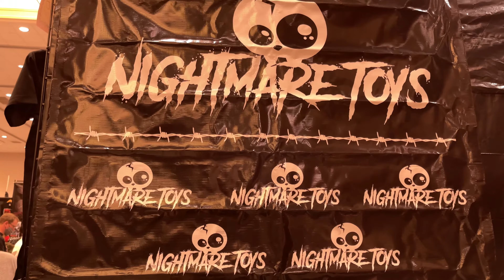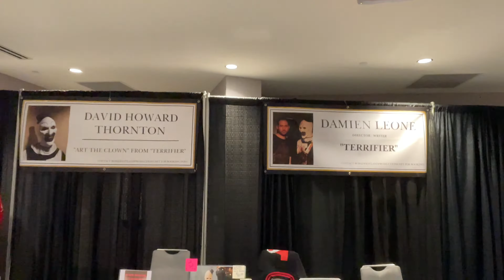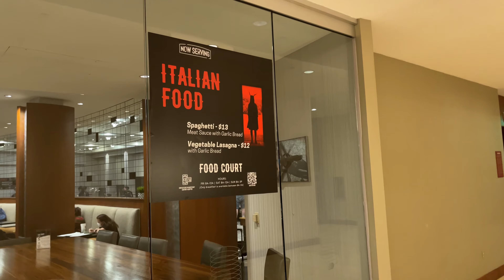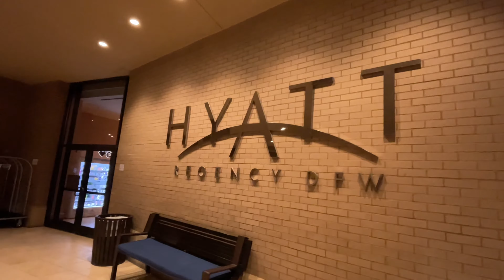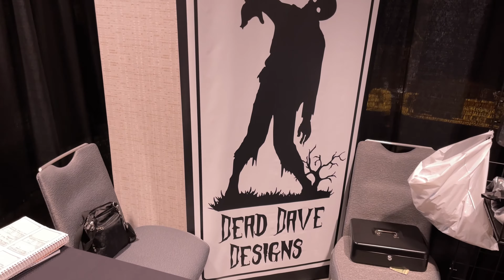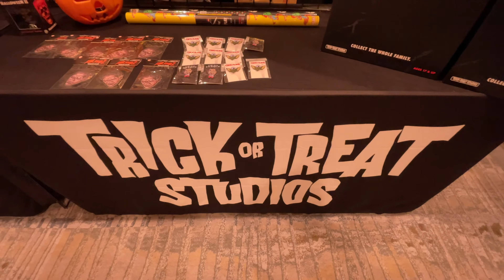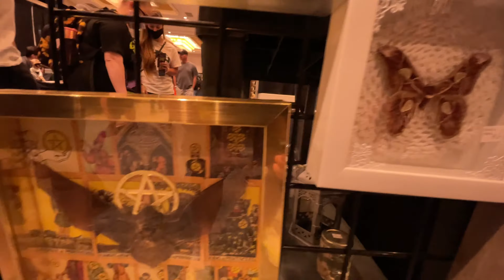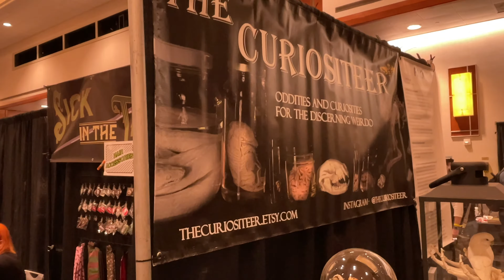Texas Frightmare Weekend 2021 | Hyatt Regency | Dallas, TX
After nearly 2 1/2 years, TFW has returned. Join us as we attend this premier horror convention.